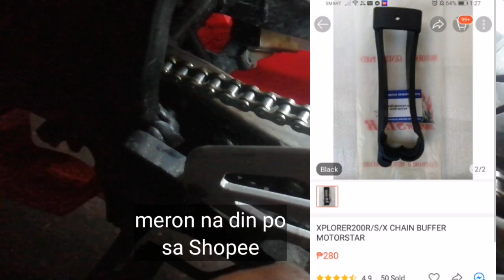DIY CHAIN BUFFER for z2s, z2x, z200ii, z200r // mura at sobrang tibay pa 👌👍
DIY chain buffer for Motorstar z200 // easy to install